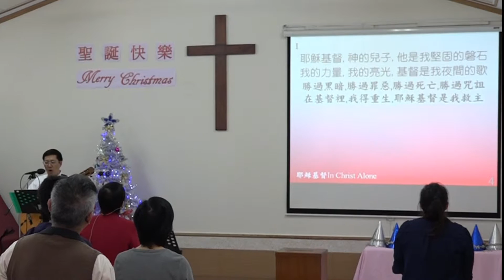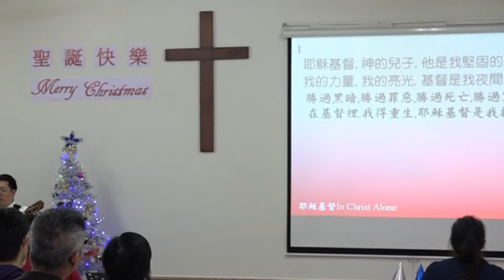北港浸宣教會 2016/2/14 主日崇拜 耶穌基督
˙北港浸宣教會免費提供有效福音系列資源分享給弱小教會傳福音使用
˙歡迎索取
˙願神恩膏，同心興旺福音
˙求神賜福教會一切聖工，為福音效力，使人得救。

雲林縣北港鎮西勢街7號
主日崇拜時間：上午09:00
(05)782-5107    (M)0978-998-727